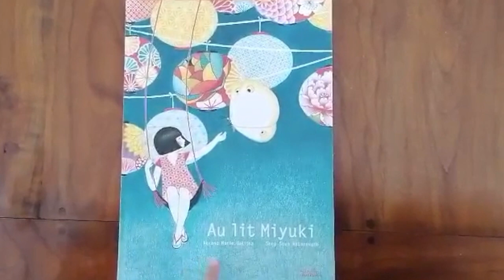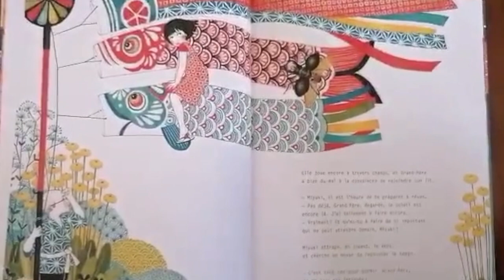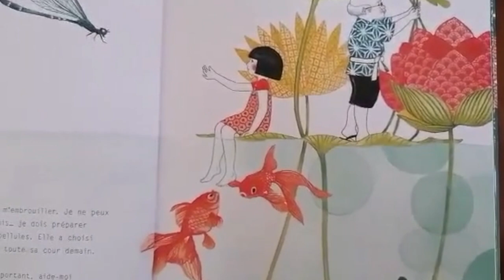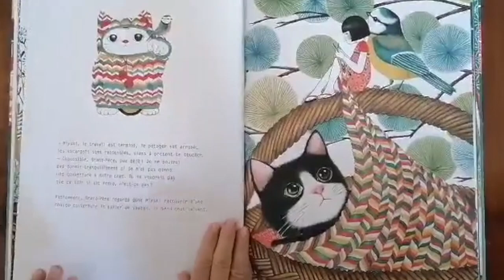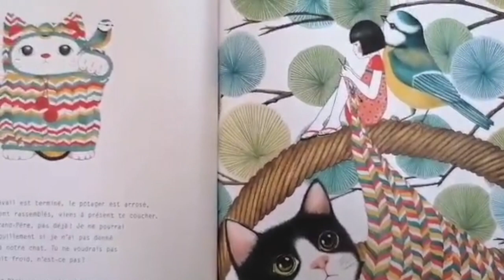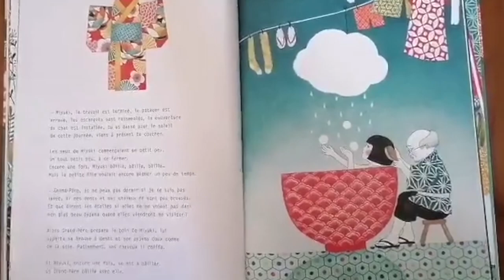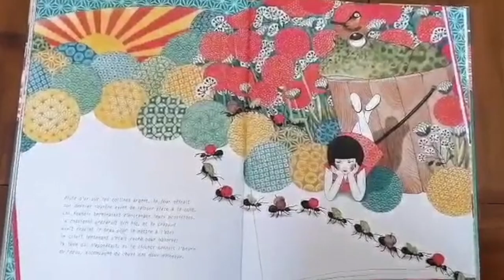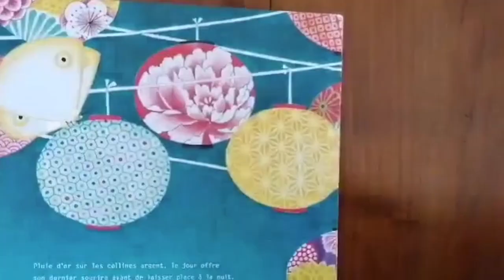Contes sur moi : "Au lit Miyuki !"